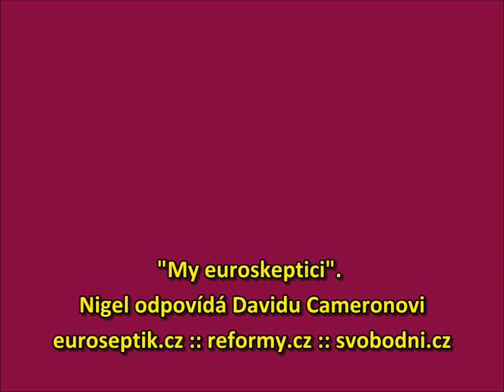Nigel Farage: Volný obchod máme i bez EU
Pokud vás zajímá jak opustit Evropskou unii a jaký potom budeme mít vztah s Evropskou unií, Švýcarskem, Norskem, Islandem a Lichtenštejnskem, doporučujeme vynikající knihu Petra Macha: Jak vystoupit z EU